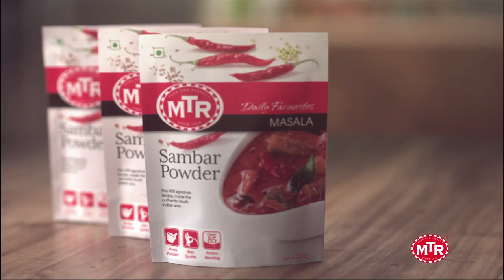Sambar Hindi HD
The finest picked ingredients are used in our Masalas